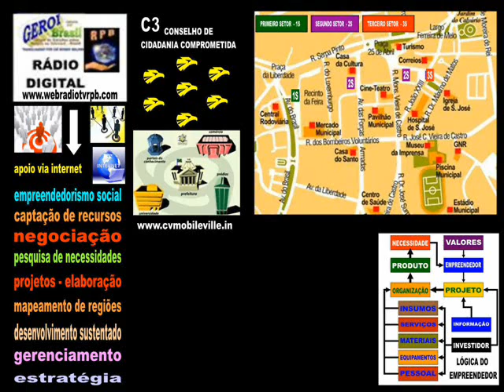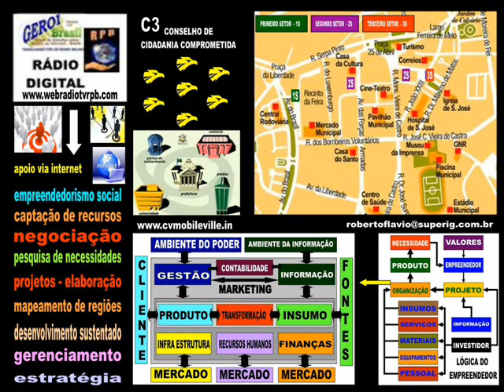DINÂMICA DO DESENVOLVIMENTO - INTRODUÇÃO .wmv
UMA BREVE INTRODUÇÃO DA DINÂMICA DO DESENVOLVIMENTO - UM PROJETO REVOLUCIONÁRIO